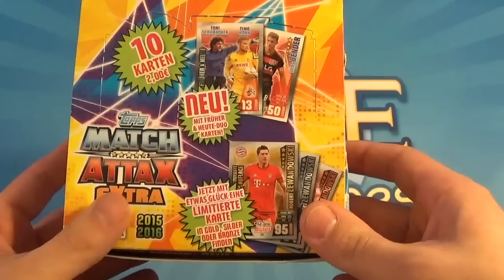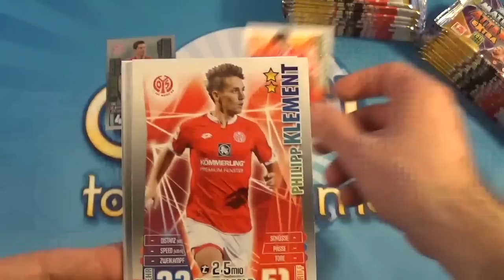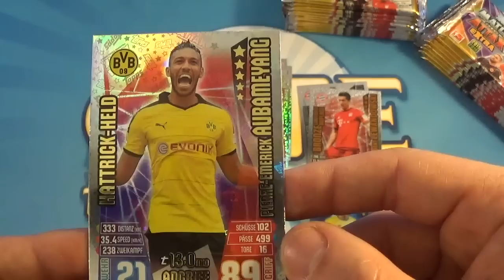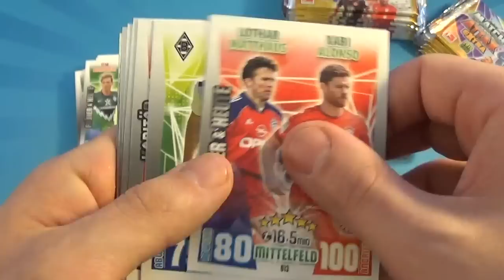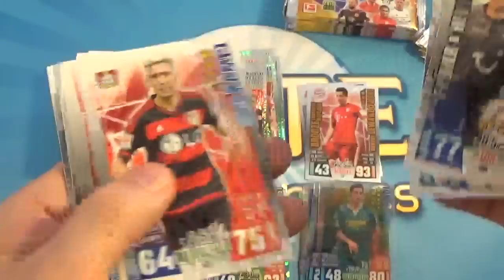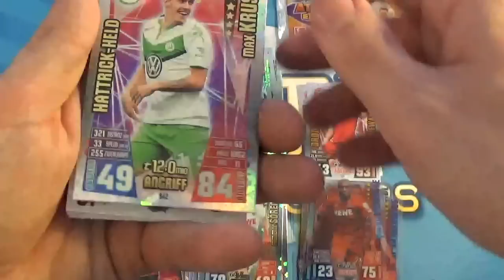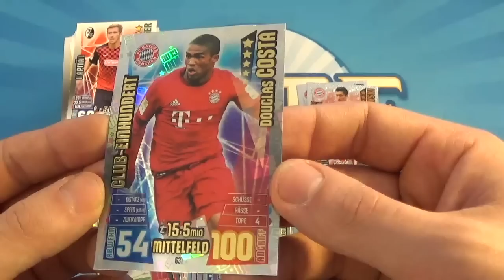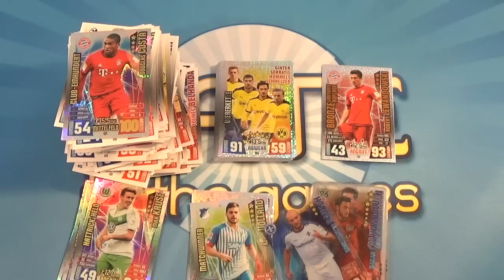Match Attax 2015/2016 Extra Display Opening/Unboxing - Fussball Karten von Topps!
Topps hat kürzlich die Erweiterung zur Saison 2015/2016 herausgebracht und wir packen ein Match Attax Extra Display für euch aus!

Und hier alle anderen Artikel rund um die neue Saison zu Top Preisen